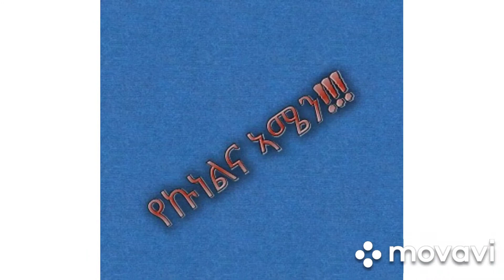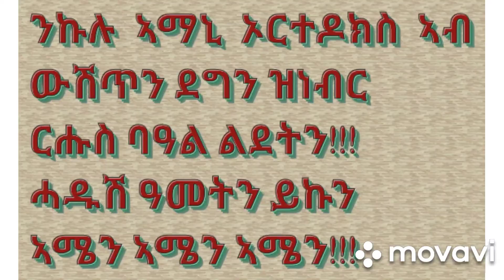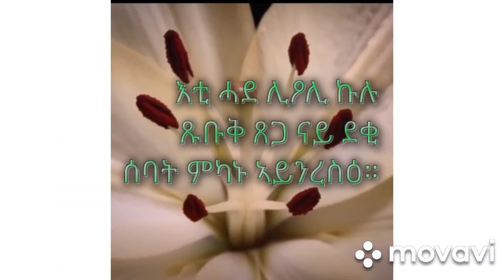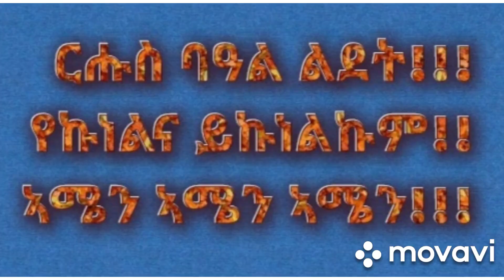ርሑስ ባዓል ልደት ንኩሉ ኣብ ኩሉ ኩርናዓት ዓለም ዘለዉ ኦርቶዶኩስ ይኩን።